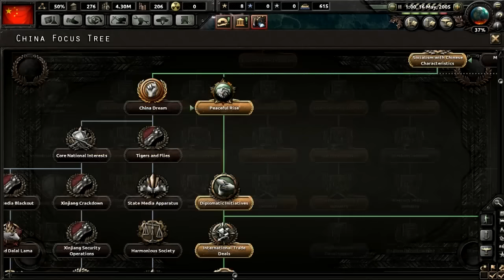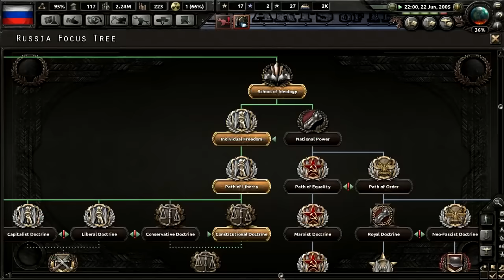[11] Hearts of Iron IV - Millennium Dawn - Russia - Last peaceful episode.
Hello everyone and welcome to my first ever Millennium Dawn mod let's play. I originally wanted to wait up for the Modern Warfare mod as it was supposed to be released only when it was fully playable and enjoyable, but it was unfortunately "killed" a couple of days ago, thus I'm switching to this one. We're playing Russia, a modern day superpower, but severely weakened. After the fall of communism, Russia spent 10 long years of travelling in the darkness, now it's time for her to rise again!